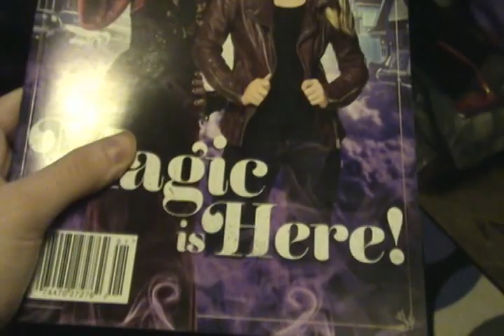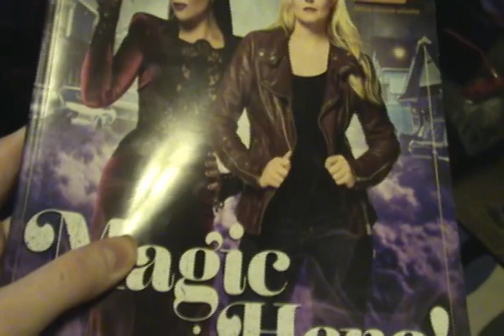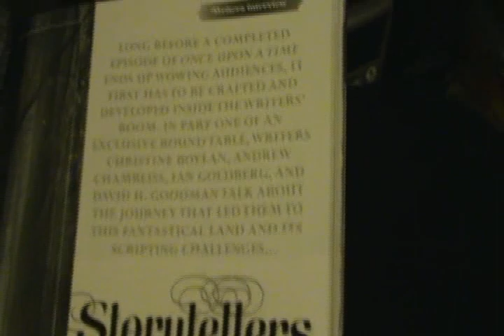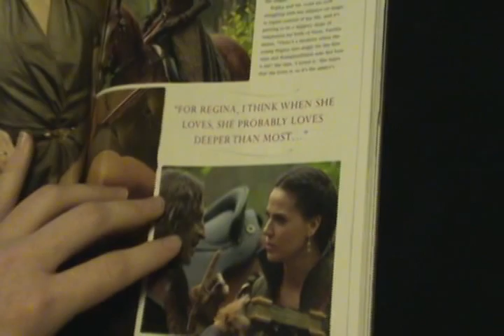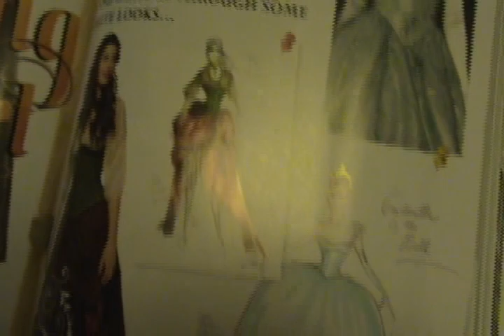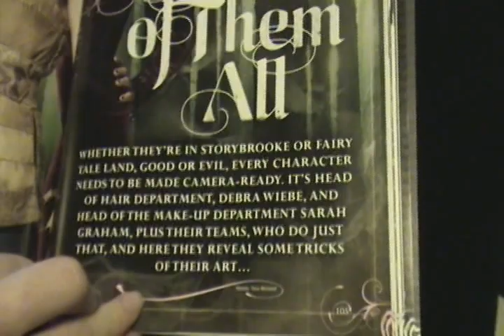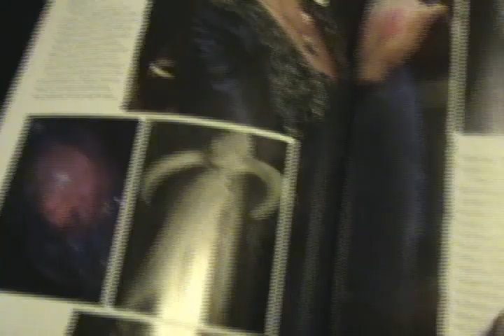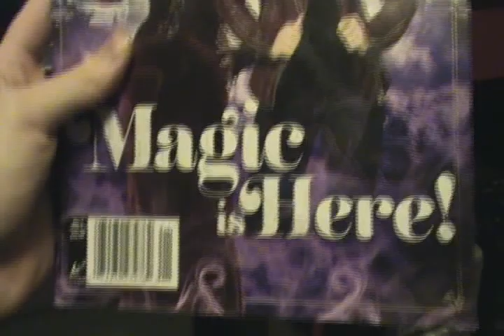[Once Upon a Time] Collector's Magazine!! Issue #1 See Inside!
[Once Upon a Time] Collector's Magazine! See Inside Magazine!
I made a video of the magazine so you guys can see all of the pages! Scanning in 148pages would be a pain in the butt.

I bought this at Barnes&Noble for $14.99 so check your local bookstore if you live in the UK or the US. If you live somewhere else, check ebay or other auction websites.